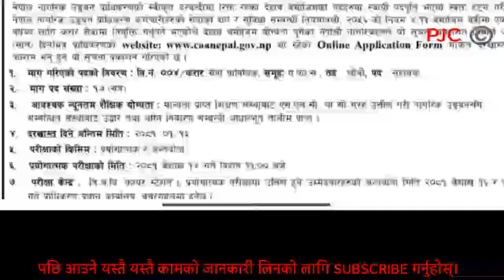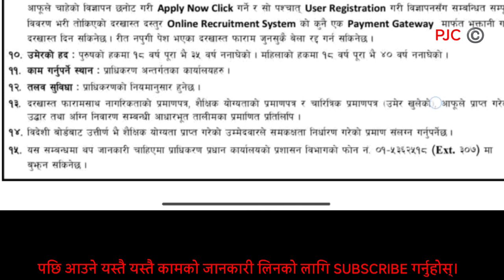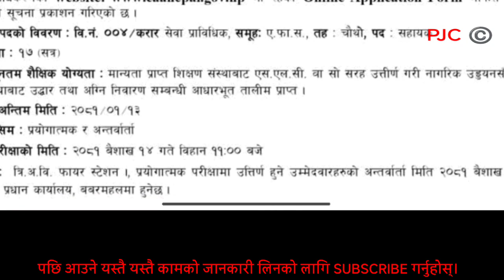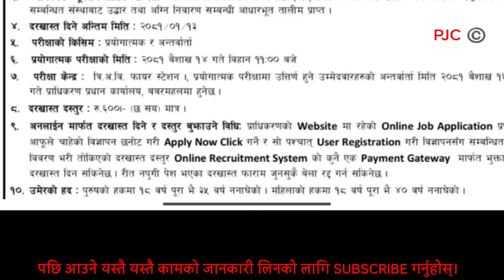job in nepal pokhara job center new job vacancy 2024